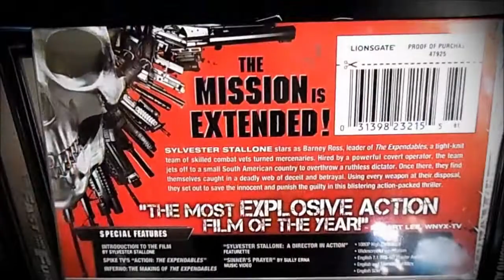The Expendables (2010) Best Buy Exclusive Blu-ray Steelbook | Metal Box | Unboxing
Best Buy Exclusive Blu-ray Steelbook / Metal Box / Metalpak / Viva Pack

Directed by:
Sylvester Stallone

Starring:
Sylvester Stallone
Jason Statham
Jet Li
Dolph Lundgren
Eric Roberts
Randy Couture
Steve Austin
Giselle Itie
Charisma Carpenter
Terry Crews
Mickey Rourke

Specifications
Video: 1080p 1.85:1
Audio: English 7.1 DTS-HDMA | Spanish 5.1 Dolby Digital Audio
Subtitle: English | Spanish
Time: 114 minutes
Region: A
Steelbook: Matte finish

Special Features:
-Introduction to the Film by Sylvester Stallone
-Spike TV's "Action: The Expendables"
-Inferno: The Making of The Expendables
-Sylvester Stallone: A Director In Action Featurette
-Sinner's Prayer by Sully Erna Music Video